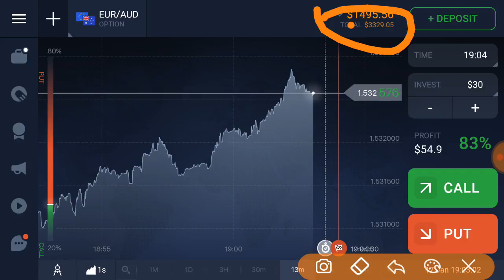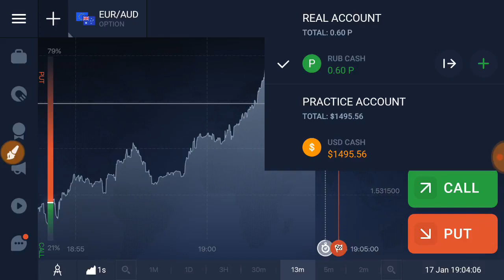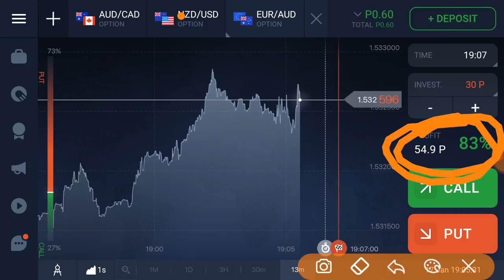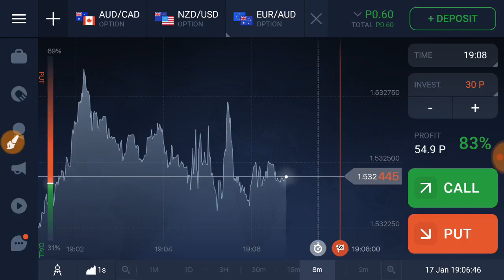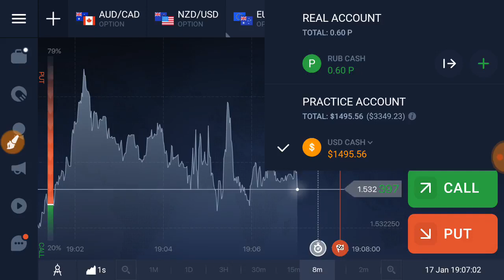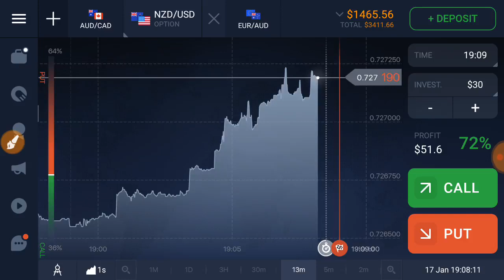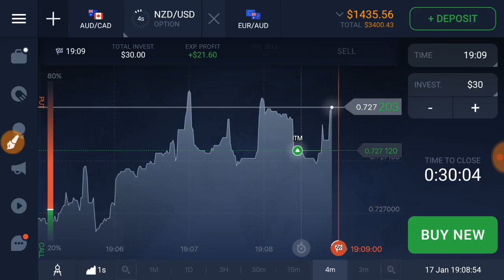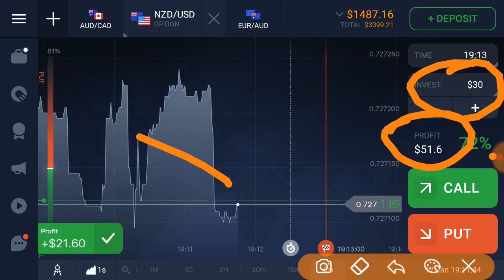Iq option දන්න සිංහලෙන් ඉගෙන ගන්න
ගණුදෙනු යෙදිම හා ලාභය ලබා ගැනිම සිංහලෙන්